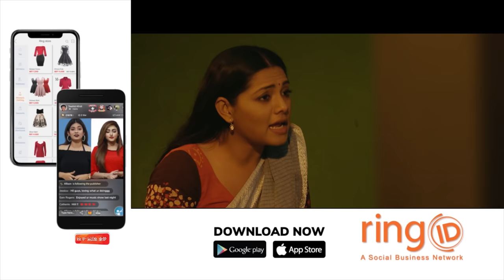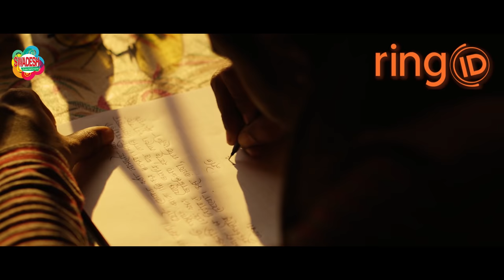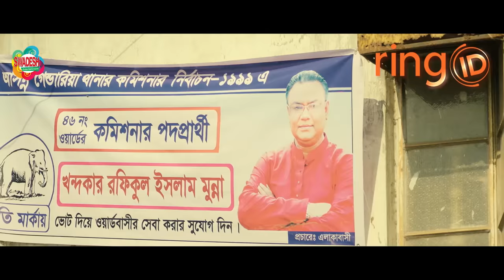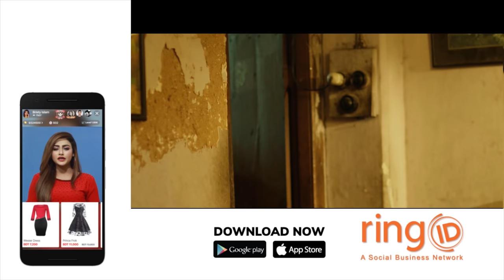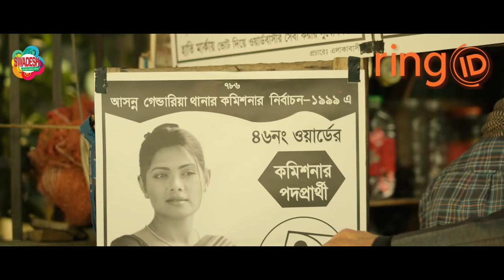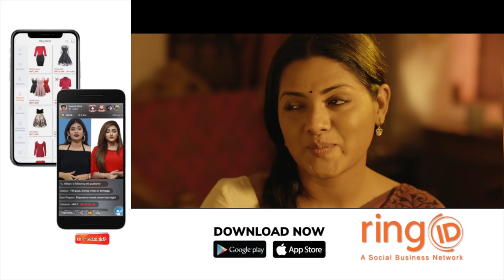Ada Somuddur | আদা সমুদ্দুর | Nusrat Imrose Tisha | Farhan | Raisul Tomal | Bangla New Natok 2020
Drama     : Ada Somuddur | আদা সমুদ্দুর
Cast         : Nusrat Imrose Tisha, Musfiq R. Farhan,  Mahmudul
                   Islam Mithu, Tabassum Mithila, Nikul Kumar Mondol,
                   Daud Noor, Shikha Khan Mou, Anwar Hossain And
                   Others
Director   : Raisul Tomal
Producer : Faisal Azad

Writer : Dayal Saha
Cinematographer : Nahian Belal
Edit And Colour : Romjan Ali

Singer : Oyshee, Chandana Mojumder And Sabbir Nasir.
Song Writer : Omar Farook Bishal
Tune : Murad Noor

Interested in Drama, Funny Drama, Latest Drama, Popular Drama, Romantic Drama, Popular Actor-Actress Drama, Music videos, Web Series and more?  Want to see behind-the-scenes clips and footage directly from the front-line?

Our YouTube channel has all this and more, bringing especially for you. Tune into Swadesh Entertainment YouTube channels for 24 hour entertainments.